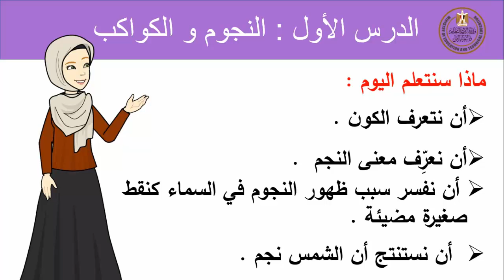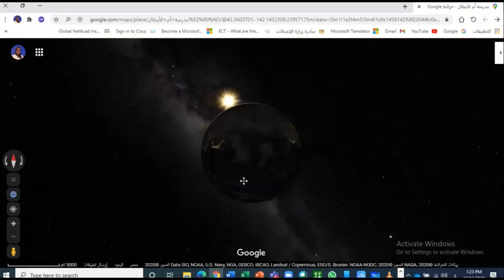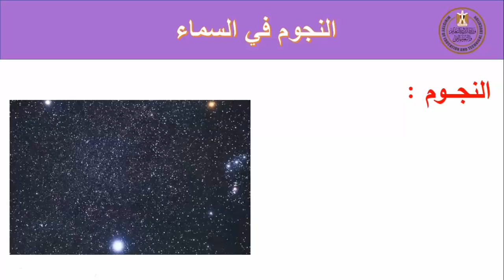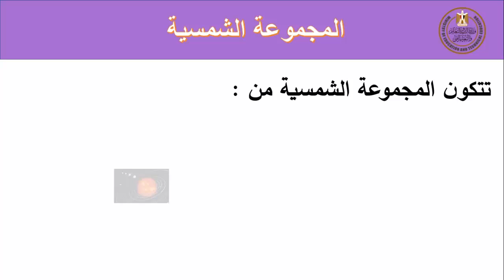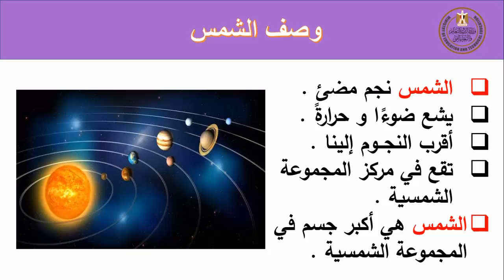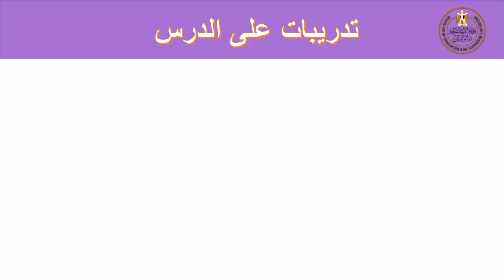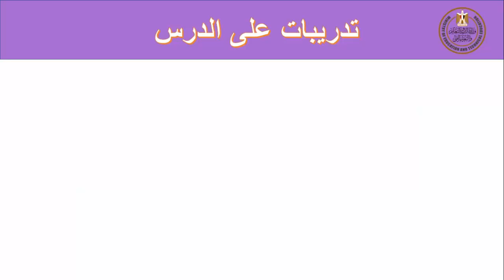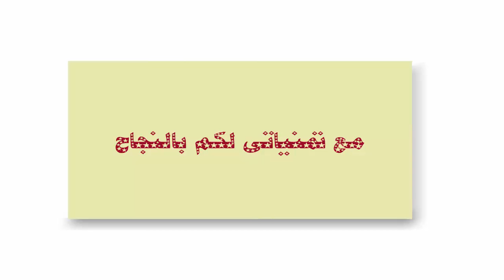علوم الصف الرابع الوحدة الثانية الكون النجوم والكواكب